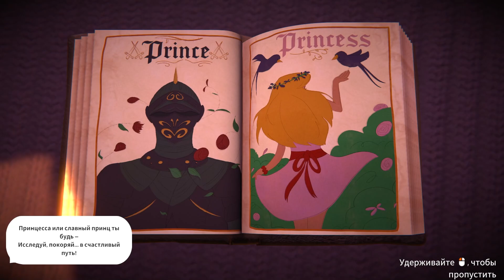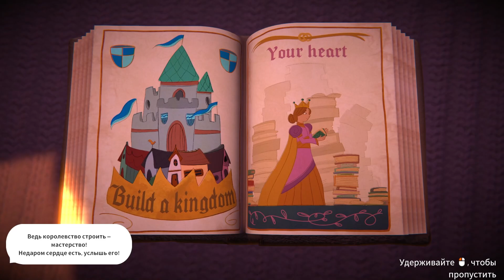Fabledom _ Максимально няшный симулятор деревни!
Fabledom - симулятор деревни в приятнейшем стиле. Картинка тёплая, анимация приятные, возможности Fabledom не отличаются от тех игр к которым мы привыкли. Ближевсего по духу к Fabledom Foudation, в Fabledom тоже приходят эмигранты, добываются ресурсы и даже имеется, что-то боевое. Посмотрим. Приятного прсомотра!